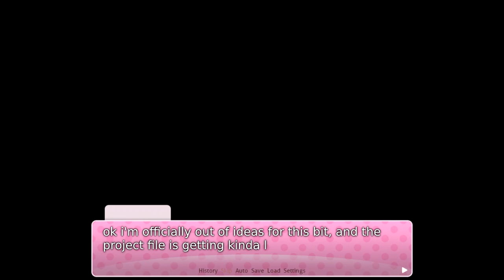valentines special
i made this in literally one day so there are some editing mistakes and zero proofreading